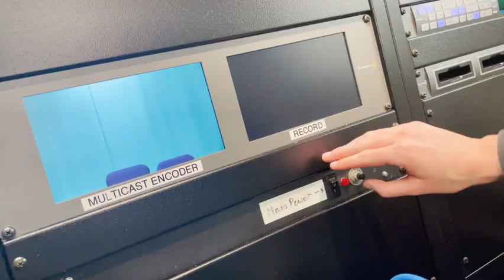5/27/22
Follow us @Saxonbroadcast on Instagram & TikTok
Credit: lhs.photos4fun